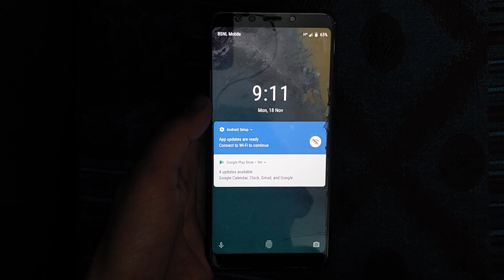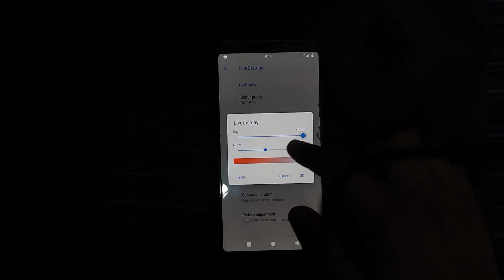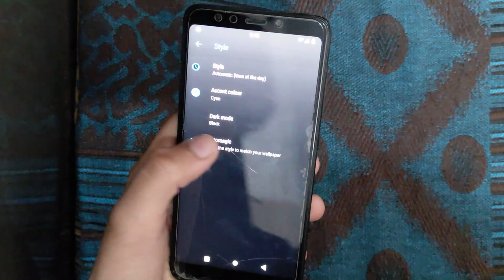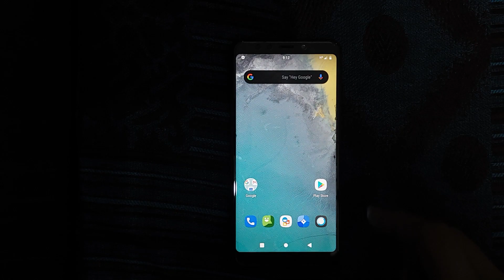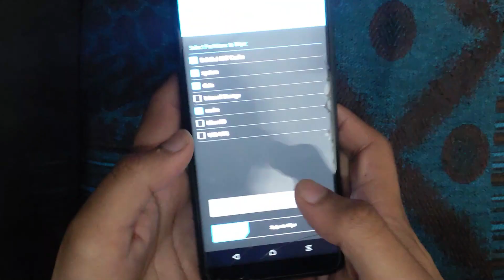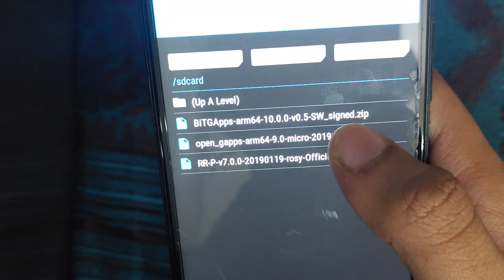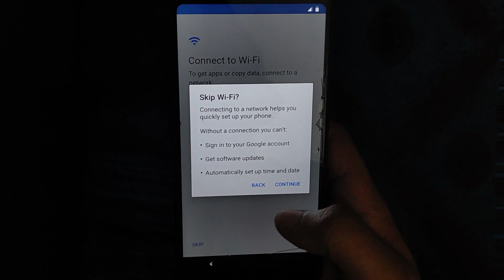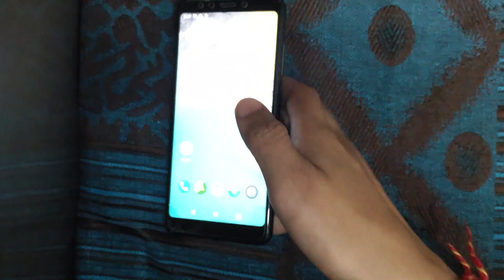Resurrection Remix ROM for Redmi 5 Rosy | All Redmi Devices Available OFFICIAL ROM | HINDI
Hello Friends,

CREDIT TO ALL:
XDA Developers
LineageOs Team
Omni Team
Maintainer:Sekharbobby

Today in this video i will show you that how to install best customization or best modification rom that is Resurrection Remix Custom Rom, in this rom you will get more features to customize your Device..

This Custom Rom is OFFICIAL Stable Version BETA TESTING IS OVER And this Rom is Based on Android Pie, You will get monthly updates if it is released...

I AM TESTING THIS ROM IN REDMI 5 ROSY